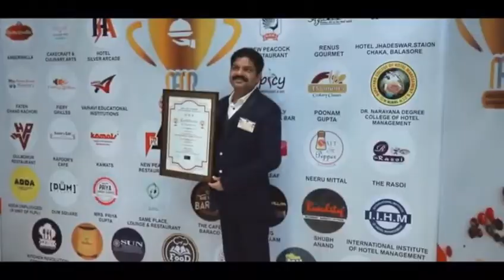India's Most Prominent Food Icon Awards - 2022 / India's Biggest Food Award / 6th Dec / Nominate Now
India's Most Prominent Food Icon Awards - 2022

India's Biggest Food Awards on this upcoming 6th December 2022
Nominate Now